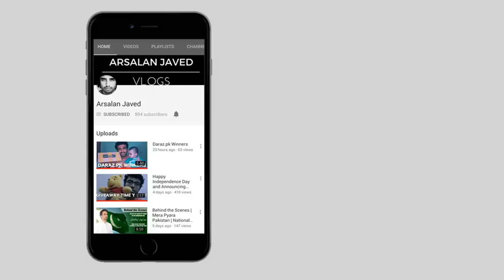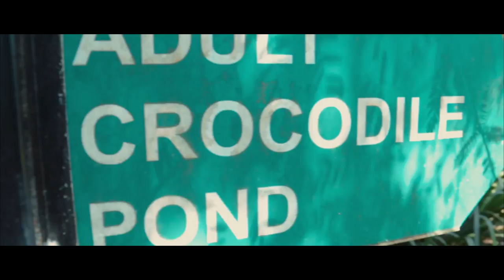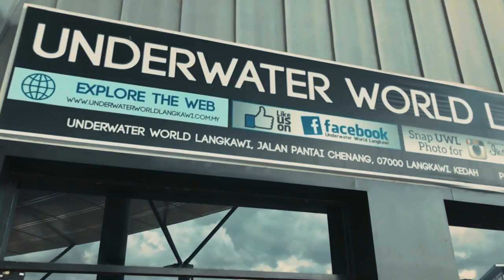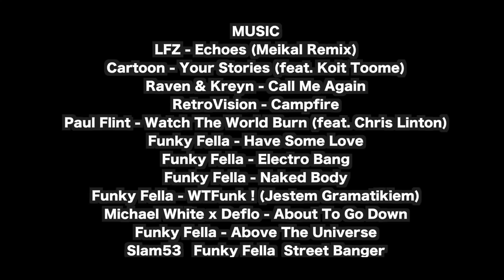Langkawi Crocodile Show | Travel Vlog 2017 | Malaysia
In this vlog i'll take you to Crocodile Show Langkawi, Sky Cab, 3D Artwork Museum Langkawi and Underwater World Langkawi

Subtitles available: English, Urdu, Russian, Arabic, Malay, Chinese, German, Bangla, Marathi, Hindi, Korean, Malayalam, Marathi, Sinhala